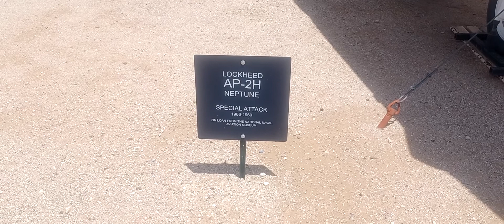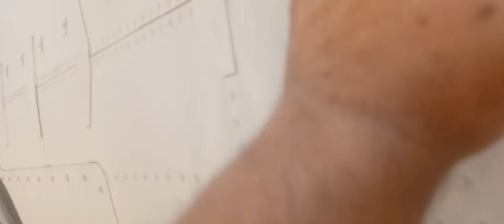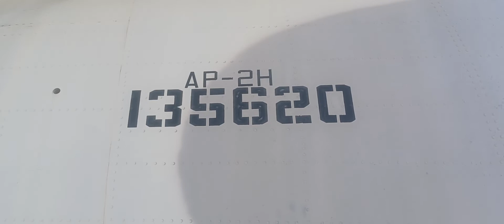Lockheed AP-2H Neptune at The Pima Air And Space Museum